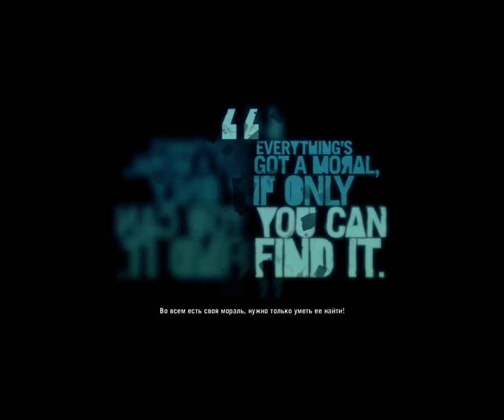Far Cry 3 #17